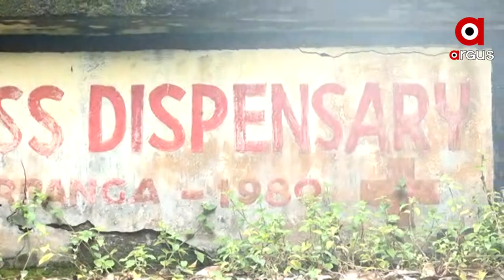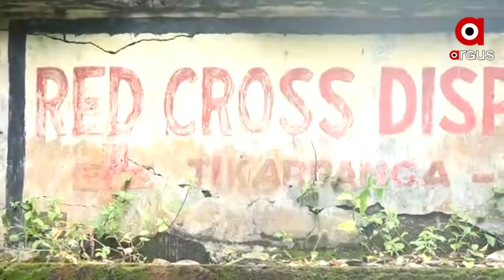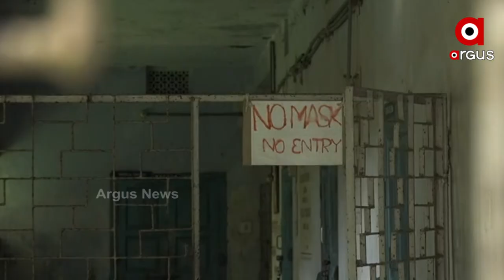ଡାକ୍ତରଖାନା ପାଲଟିଛି ଭୂତଖାନା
କେଉଁଠି କାନ୍ଥ ଫାଟି ଅନାବନା ଲତା ମଡିଗଲାଣି ତ ଆଉ କେଉଁଠି ଖତ ଖାଉଛି ଡାକ୍ତରୀ ଜିନିଷ । ଦିନେ ହାଜର ହଜାର ଲୋକଙ୍କୁ ଚିକିତ୍ସା ଦେଉଥିବା ଡାକ୍ତରଖାନା ଏବେ ପରିତ୍ୟକ୍ତ ହୋଇ ପଡିରହିଛି । ଏହେଉଛି କେନ୍ଦ୍ରାପଡା ଜିଲ୍ଲା ମହାକାଳପଡ଼ା ବ୍ଲକ ଟିକରପଙ୍ଗା ଗାଁ ଡାକ୍ତରଖାନା ।